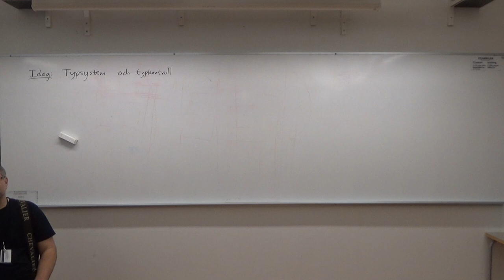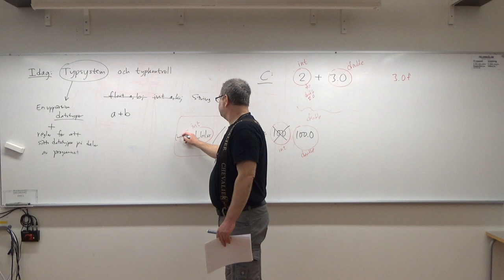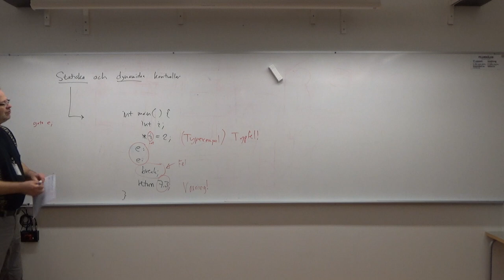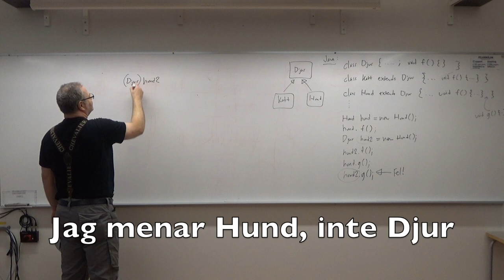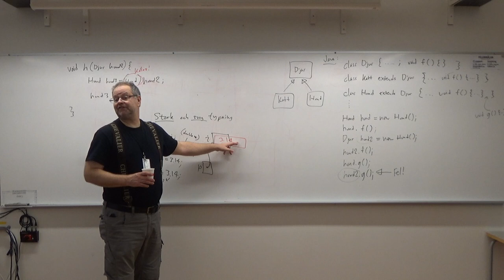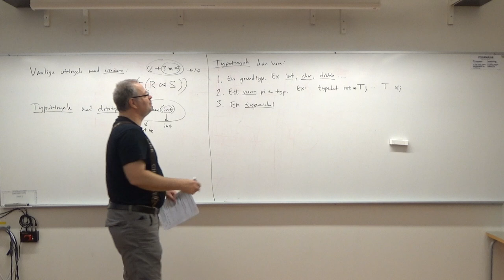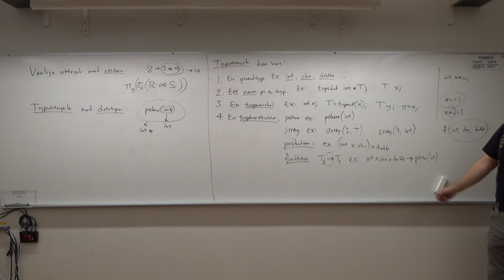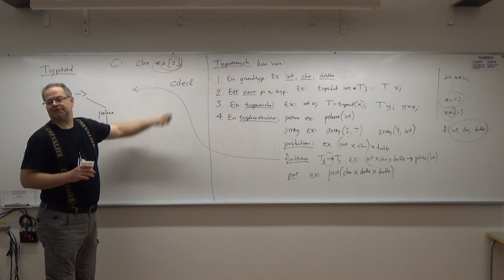Typsystem och typkontroll - kursen Kompilatorer och interpretatorer 2019, föreläsning 10 del 1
Tionde föreläsningen i kursen "Kompilatorer och interpretatorer för civilingenjörer" på Örebro universitet hösten 2019. Kursens hemsida